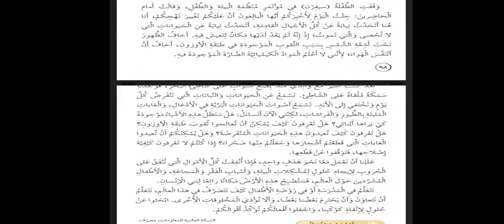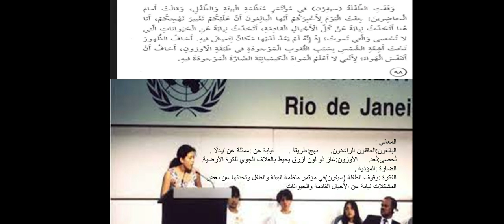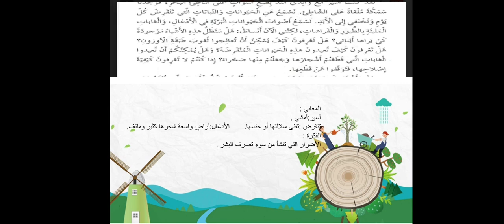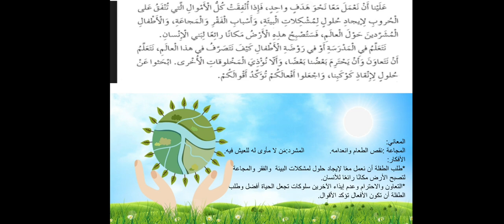حصة اللغة العربية/ الصف الخامس ب/ أنقذوا الأرض